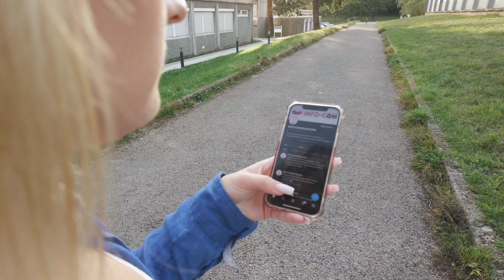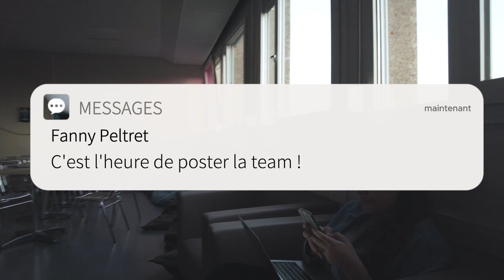La nouvelle Team 2.0 - 2023/2024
Découvrez en vidéo la nouvelle Team 2.0 pour cette nouvelle année.

Alma Clergue
Lina Godard
Mathis Cuinet
Justine Burdy
Lola Rannou
Emilie Forthoffer

Team 2.0 - Octobre 2023